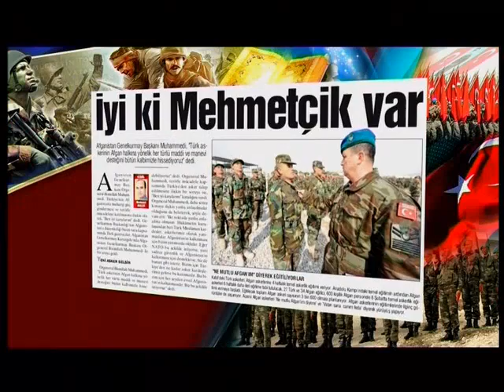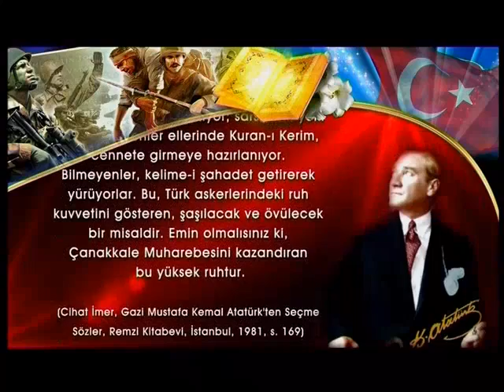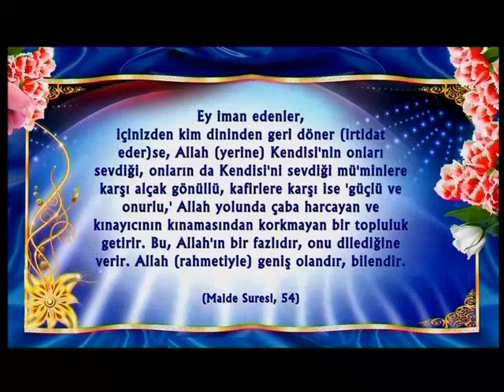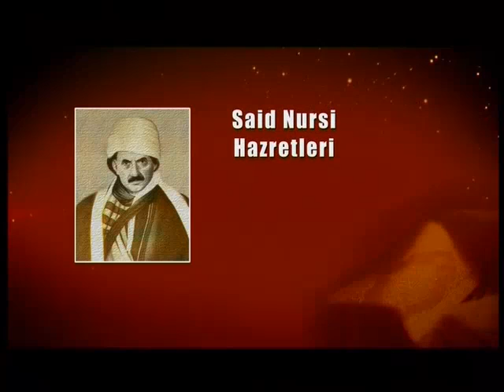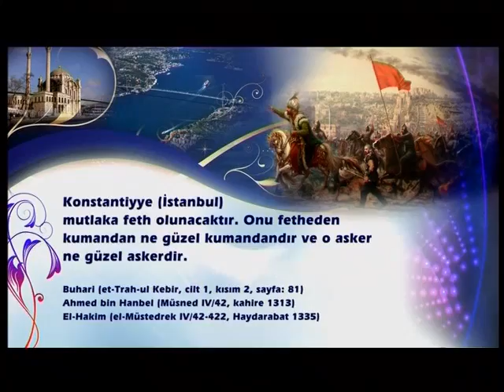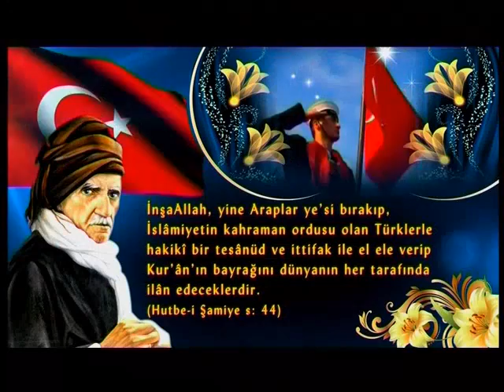Şanlı Türk ordumuz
Türkiye'nin yeni kanalı A9 TV hayata bakışınızı değiştirecek
Frekans : 12525 / 30000 / Dikey (V)